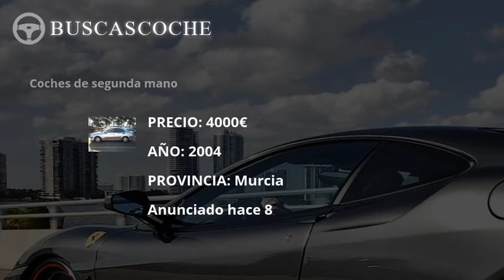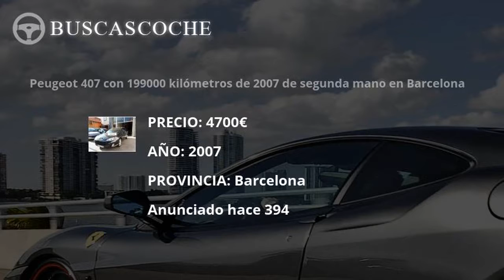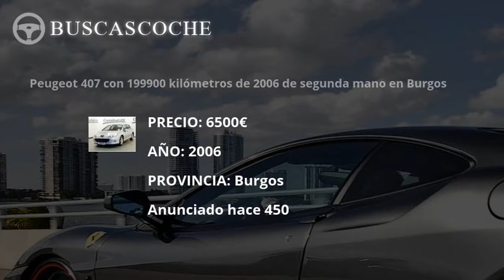Peugeot 407 desde 3450€, mejores ofertas